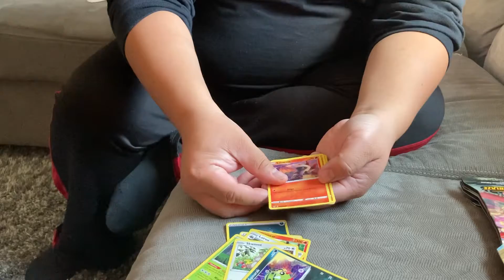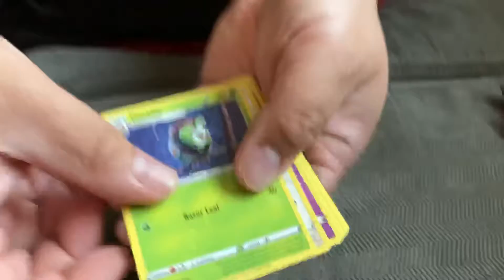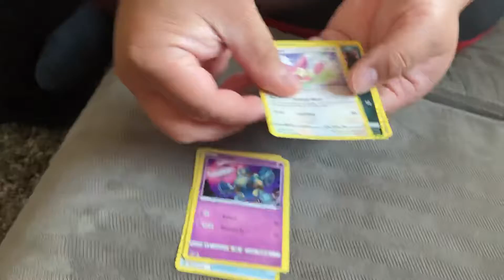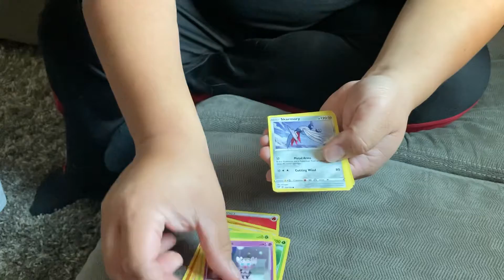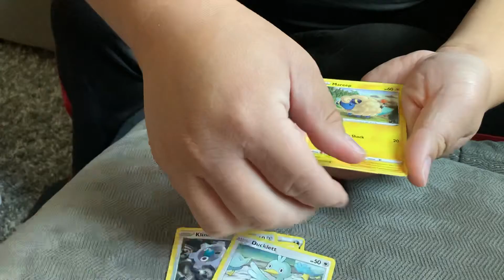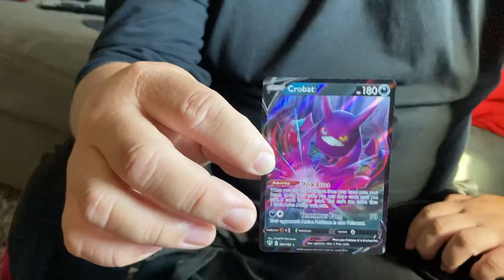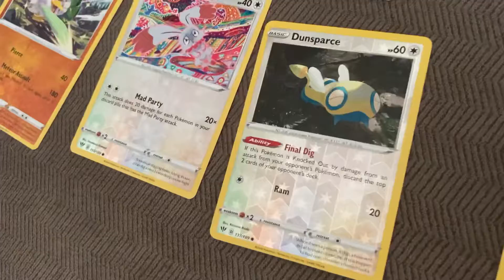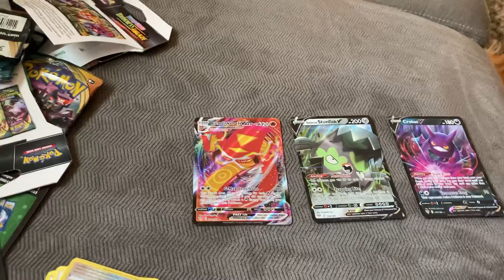ChooBird’s Dad Opens Pokémon Packs